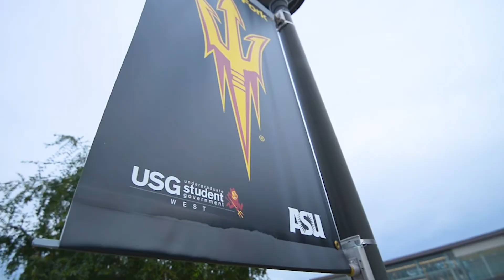Instructor Testimonials on the WWII Studies MA Program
Arizona State University and The National WWII Museum partnered to deliver a one-of-a-kind master’s degree in WWII studies. In the video, hear from ASU Online and Museum instructors about what makes this program unique.

With the museum’s more than 10,000 pieces of original testimony, photographs, artifacts, film, music and more, you’ll get a deeper look at WWII than ever before. The best part? You can engage with the museum’s collection online from wherever you’re studying.

Combined with your courses, this extraordinary material builds your understanding of the long-reaching impact of the war abroad and at home.

Learn more about the Master of Arts in World War II Studies